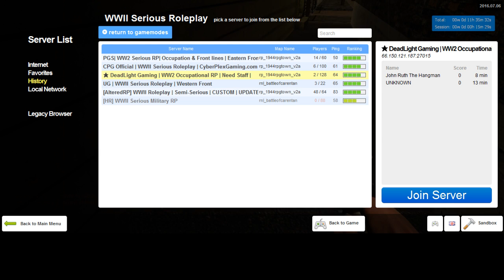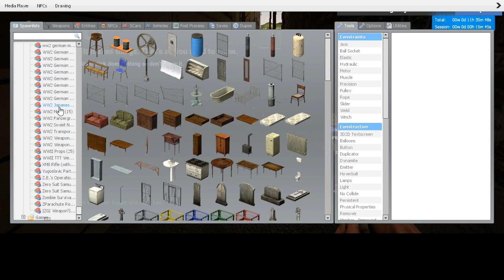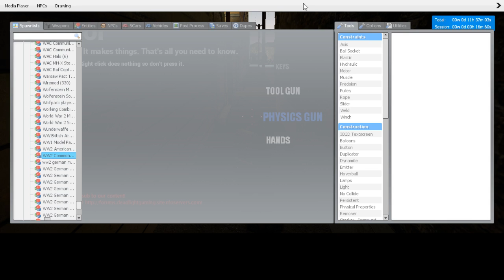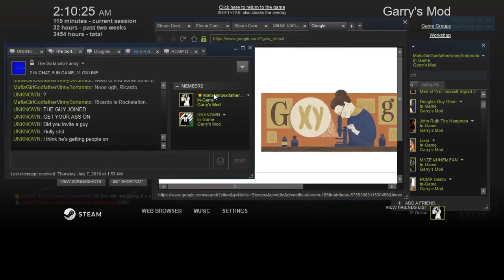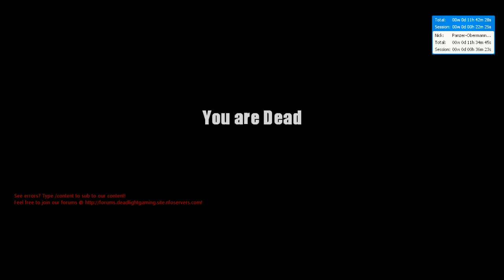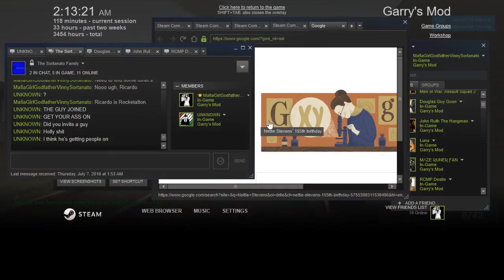New Dead Light 1 1 American RP